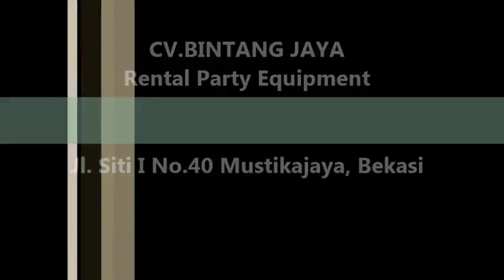Sewa Kursi Murah Mustikajaya Bekasi